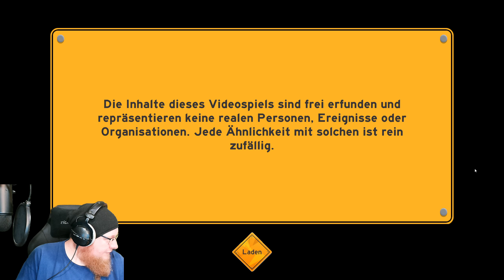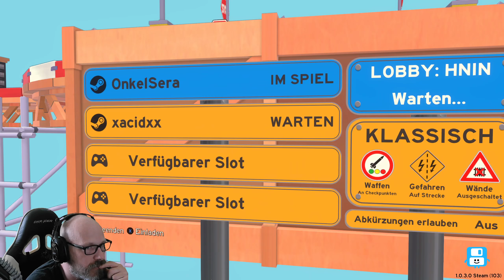Das Mammut regelt - 🚗 Make Way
Dies ist ein Multiplayer Let's Play Gameplay von MakeWay.

Steam Beschreibung zu MakeWay:
Make Way ist ein klassisches Top-Down-Multiplayer-Rennspiel, das gleich mehrere Gänge hochschaltet.

Schnapp dir aus dem Menü eine bunte Mischung aus Streckenstücken und bastele dir daraus deine erste Rennstrecke. Weiche Hindernissen aus, setze Waffen ein und gib dein Bestes, um beim hektischen Rennen zur Ziellinie keinen Unfall zu bauen, damit du mit neuen Streckenstücken in die nächste Runde rasen kannst.

Kämpfe dich über ständig wachsende Rennstrecken mit zunehmend tückischen Hindernissen, bis ein Sieger gekürt wird und der Wettkampf auf einer brandneuen Strecke erneut entbrennt.

Folgt uns uns auch auf:
X: @kaffeepausetv